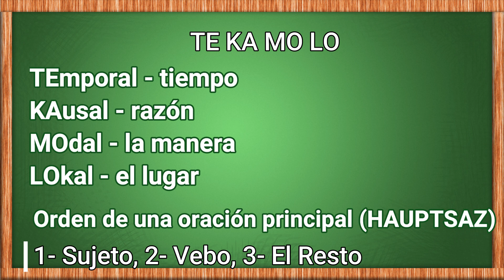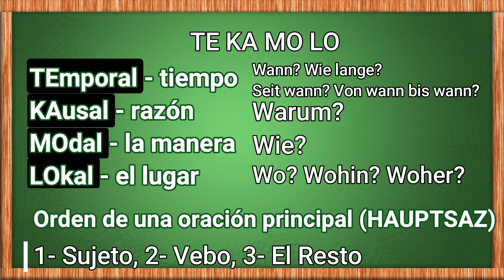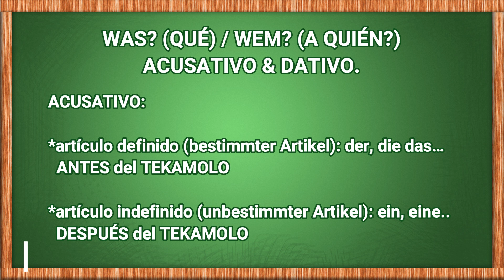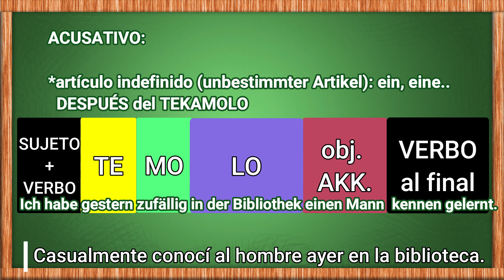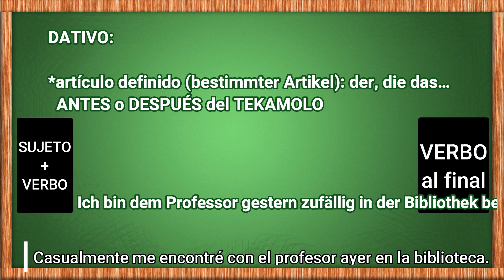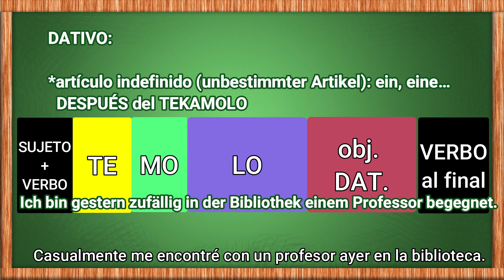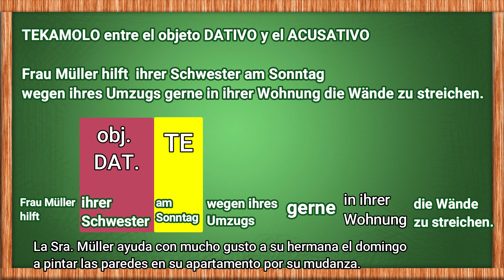ACUSATIVO y DATIVO: APRENDE a Formar ORACIONES Largas en Alemán - TEKAMOLO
¿Sabes cómo es el orden de las palabras en una oración en alemán? ¿Sabes dónde colocar los objetos en los casos acusativo y dativo? ¿Sabes lo que es el TEKAMOLO? Entonces esta es una lección para ti. Vas a aprender sobre un tema muy importante en la gramática de este idioma.  El método TEKAMOLO lo expliqué en la primera parte de esta lección (en esta parte explico como aplicarlo con los diferentes casos). Se usa para entender cómo funciona la estructura de la oración en alemán, el orden correcto de las palabras para formar una oración en alemán y los diferentes tipos de combinaciones y frases que puedes hacer, las cuales son comunes en conversaciones en alemán del día a día. Todo está explicado en español fácil y rápido. Vas a aprender sobre los usos de estás importantes palabras en oraciones en alemán.  Aprender alemán en YouTube.

Transcripción parcial del video:

Hoy vamos a aprender como seguir las reglas del TEKAMOLO con los casos dativo y acusativo.
Recuerden que una oración principal en alemán (HAUPTSATZ) primero va el sujeto, en la segunda posición va el verbo y después el resto. Para ese resto es posible usar el método TEKAMOLO PARA ORIENTARNOS.
TEmporal, relacionada al tiempo (WANN?)
KAusal - relacionada a la razón (WARUM?)
MOdal - el modo, la manera (WIE?)
LOkal - el lugar (WO?)

Ich war gestern wegen meiner Prüfung zufällig in der Bibliothek.

Y lógicamente que en una oración uno solo dice la información que quiera comunicar. No es necesario poner todo esto si uno no quiere. Por ejemplo, vamos a remover la parte KA de la oración (el WARUM? POR QUÉ?)
Ich war gestern zufällig in der Bibliothek.

Lehrer pero con el TEKAMOLO uno organiza en la oración lo siguiente: WANN?, WARUM?, WIE?, WO? Pero y si yo quiero decir el WAS? (QUÉ?) dónde lo pongo?

CUANDO HABLAMOS DEL WAS? (QUÉ) y/o WEM? (A QUIÉN?) tenemos que usar los casos, mayormente el ACUSATIVO y el DATIVO.

El objeto acusativo con un artículo definido (bestimmter Artikel): der, die das… se coloca ANTES del TEKAMOLO.
El objeto acusativo con un artículo indefinido (unbestimmter Artikel): ein, eine.. Se coloca normalmente DESPUÉS del TEKAMOLO.
Bestimmter Artikel:
Ich habe den Mann gestern zufällig in der Bibliothek kennen gelernt.
En nuestro ejemplo der bestimmte Akkusativ es DEN MANN, colocado ANTES del TEKAMOLO.
Ahora el mismo ejemplo, pero con un unbestimmter Artikel:
Ich habe gestern zufällig in der Bibliothek einen Mann  kennen gelernt.
Aquí el unbestimmter Artikel en Akkusativ es EINEN y se coloca después del TEKAMOLO: EINEN MANN.
En estos ejemplos tenemos un verbo conjugado en perfecto: KENNEN LERNEN, ich habe kennengelernt. Como es común en estas oraciones el PARTIZIP (kennenlernen) se coloca al final sin importar que… así que eso no cambia en ninguna oración.

Ahora un ejemplo con un OBJETO DATIVO:
El objeto dativo con un artículo definido (bestimmter Artikel): der, die das… se coloca ANTES o DESPUÉS del TEKAMOLO.
El objeto dativo con un artículo indefinido (unbestimmter Artikel): ein, eine.. Se coloca normalmente DESPUÉS del TEKAMOLO, igual que el acusativo con artículo indefinido.
bestimmter Dativ:
Ich bin dem Professor gestern zufällig in der Bibliothek begegnet.
Aquí ponemos el objeto dativo DEM PROFESSOR antes del TEKAMOLO.
También sería correcto ponerlo DESPUÉS del TEKAMOLO:
Ich bin gestern zufällig in der Bibliothek dem Professor begegnet.
unbestimmter Dativ (normalmente DESPUÉS del TEKAMOLO):
Ich bin gestern zufällig in der Bibliothek einem Professor begegnet.

Como siempre, hay excepciones a estas reglas.

¿Y si tengo un objeto acusativo y otro dativo en la misma oración?

En este caso se coloca el TEKAMOLO entre el objeto DATIVO y el ACUSATIVO:

Frau Müller hilft  ihrer Schwester am Sonntag wegen ihres Umzugs gerne in ihrer Wohnung die Wände zu streichen.

ihrer Schwester (Dativ)
am Sonntag (wann-tiempo)
aus Geschwisterliebe (warum-causa)
gerne (wie-modo)
die Wände (Akkusativ)
in Ihrer Wohnung (wo - lugar)
Como les digo, hay muchas excepciones a esto, por ejemplo también.

Vielen Dank!!

Tomaleman
Alemán con Tomás
aprender aleman con tomas
aprender aleman online para hispanohablantes